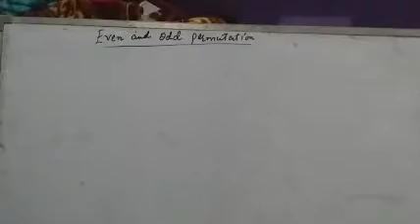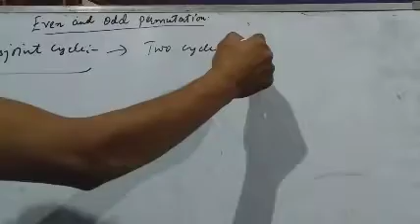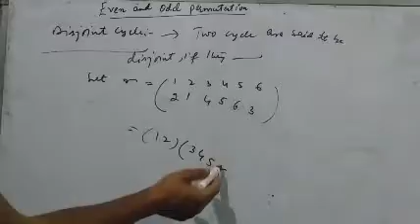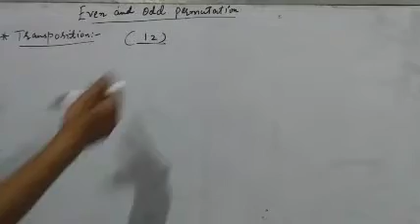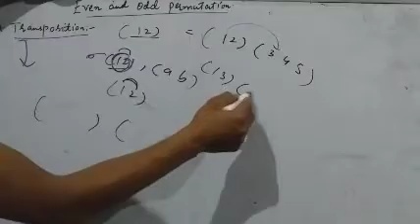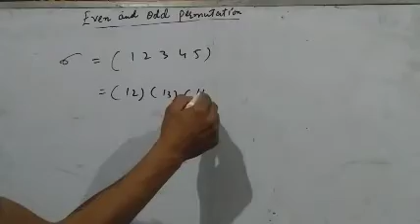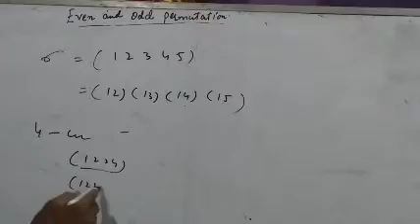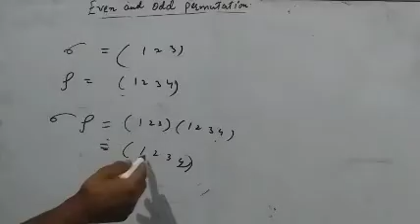Even and Odd Permutation